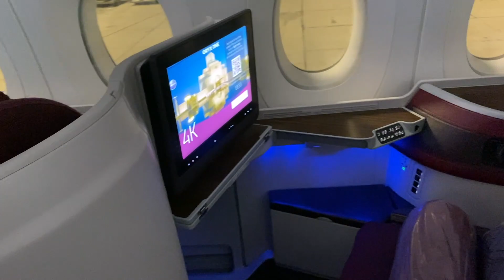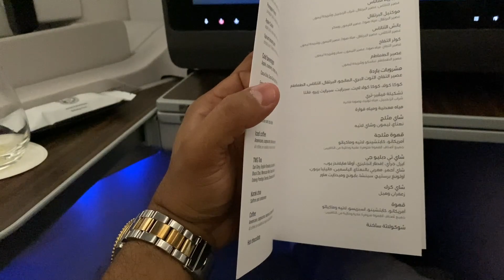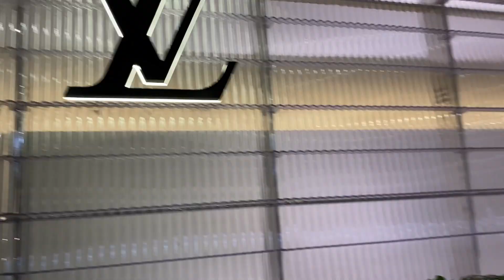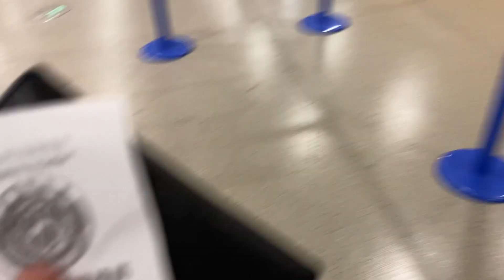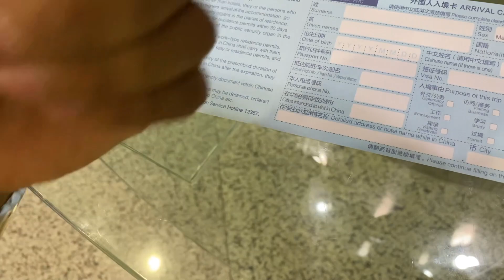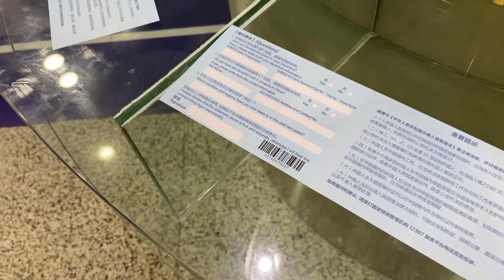رحلة الصين 🇨🇳 على الخطوط القطرية 🇶🇦 قريب ١٣ ساعة طيران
AN VLOGS